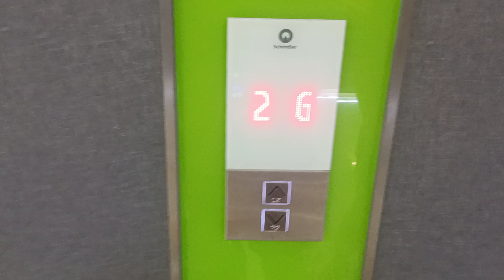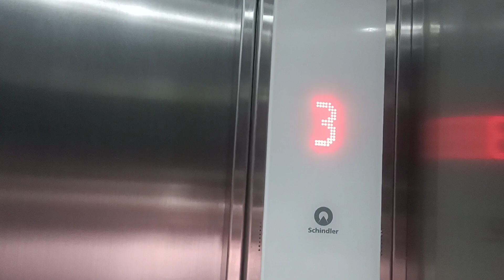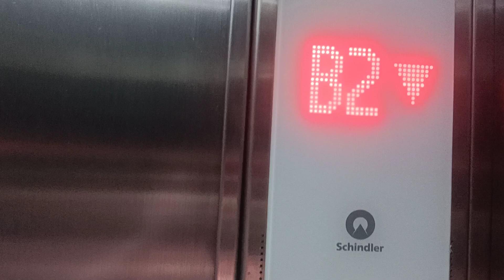Tasek Central Schindler elevator